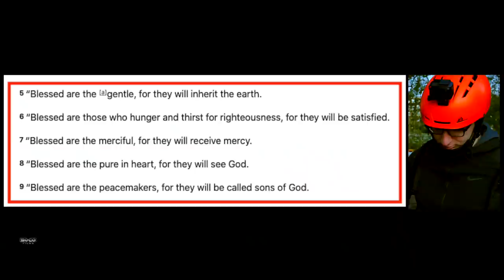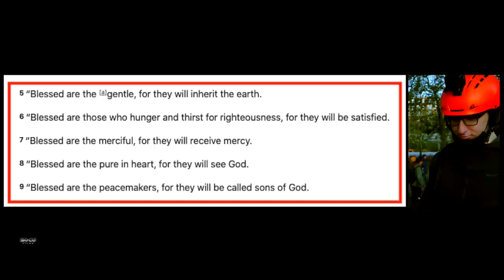Reclaim your French heritage! | Bob | Speakers Corner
::::::Topic Highlights:::::: Bob debating a French man that went from being an Atheist to being an Agnostic during debate. Christian identity.
Christian_Atheist Debate | Speakers Corner | London UK